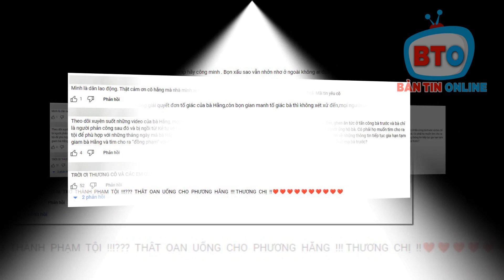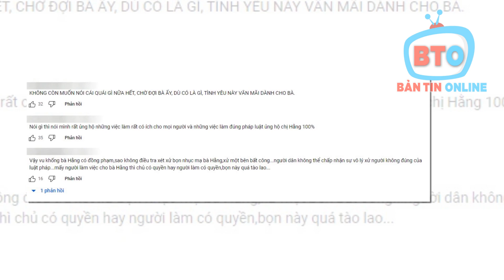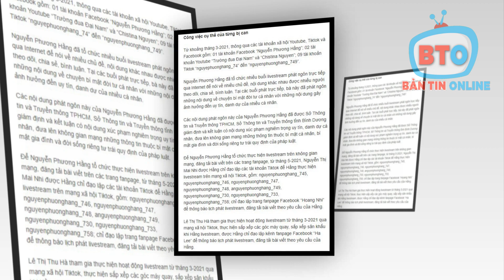Đúng sai chỗ nào ai rồi cũng sẽ được lĩnh "QUẢ" - Sai ít trả ít, sai nhiều trả nhiều!